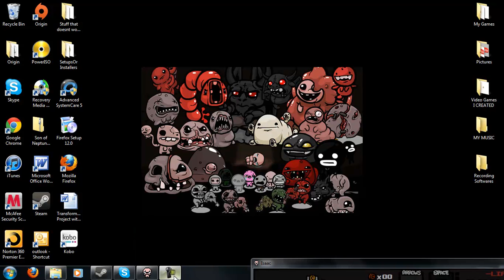The Binding Of Isaac Gameplay Ep.1:)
I play the binding of isaac